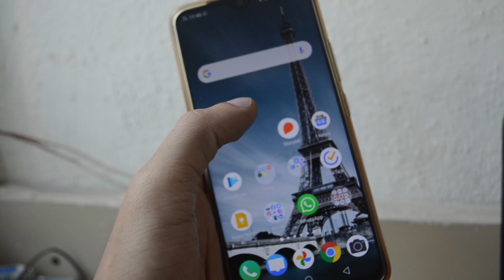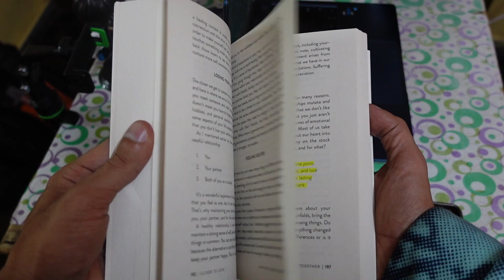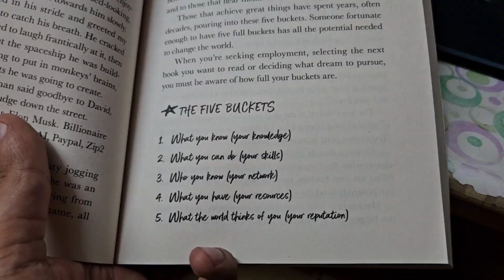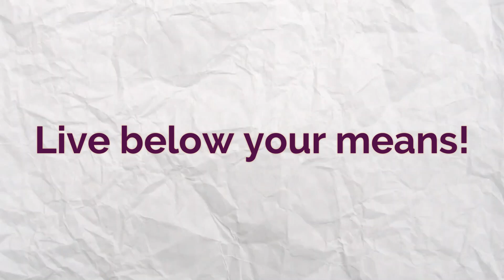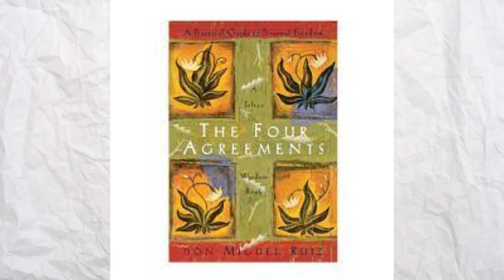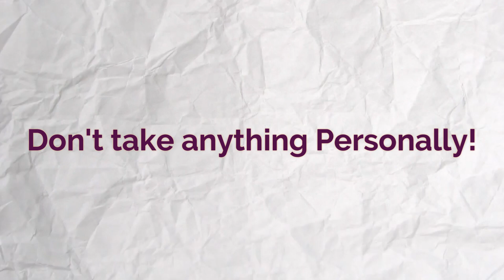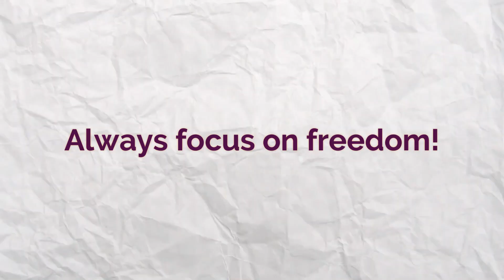5 ULTIMATE Books That Will Change Your Life in 2024 📚 | Life-Changing Reads!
5 ULTIMATE Books That Will Change Your Life in 2024

Link -
someday is today
The Diary of a CEO
The Millionaire Next Door
atomic habits
The 4 agreement
The Psychology of Money

5 ULTIMATE Books That Will Change Your Life in 2024"! 🌟 In this video, we're diving into the pages of the most transformative books that do not just read, but real life-changers. These books have the power to reshape your thinking, ignite your creativity, and set you on a path to personal and professional success! 🚀

Learn how to live life to the fullest with this inspiring personal growth and happiness guide.

📚 Whether you want to be inspired, motivated, or educated, these books have something for everyone. Get ready to turn the page on your old life and start a new chapter with these incredible reads in 2024!

ABOUT RONAK SHAH -
My name is Ronak Shah and I’m a digital marketer and consultant. I’m in my twenties, a self-employed blogger, creator, and backpacker. I write about books, business, reading, how to live happily, podcasts, best stories, and much more. I am currently in India and am soon going to explore the world.
This channel will revolutionize the way you consume content in fields like books, Freelancing, finance, marketing, etc.

On the side, I also have a series of online courses, write a weekly email newsletter + blog site, and have run a series of side hustles as a young entrepreneur.